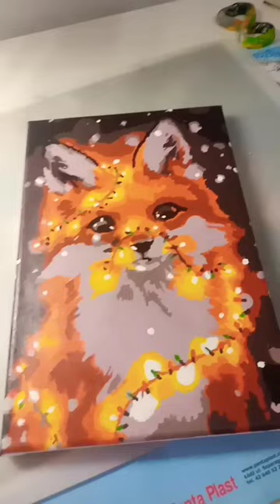malowanie po numerkach.lisek . numer 1. SKOŃCZYŁAM !!!